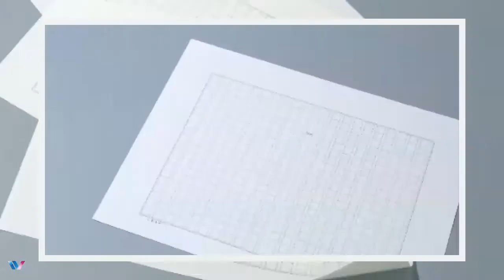729- Book Paper | Design